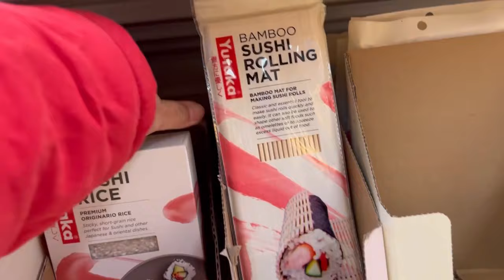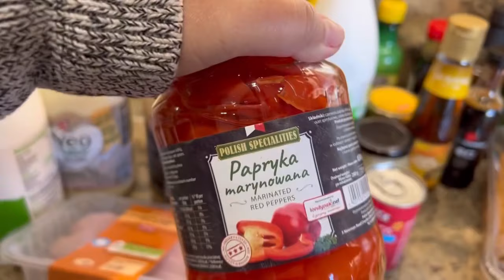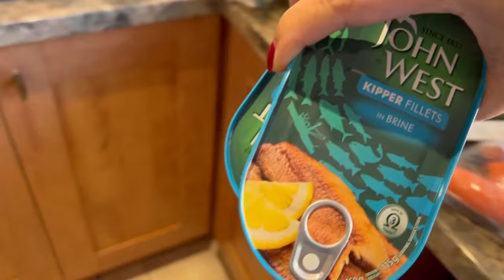FOOD SHOPPING AT SAINSBURYS IN SEVENOAKS | OUR WEEKLY FOOD SHOPPING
Hope you enjoy my food shopping today ,have a nice day everyone god bless.

... Thank you for watching and I hope you enjoy watching my videos and you can comment below any suggestions for more videos and updates... God bless us all and stay safe ‼️ mwuahh love yeah all♥️❤️🌹😍🤩